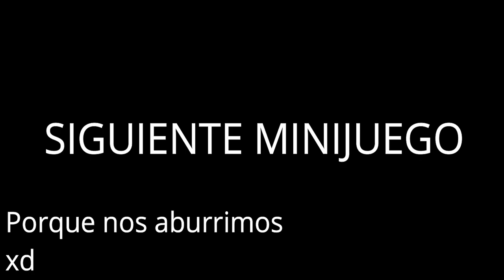JUGANDO CON MI EQUIPO :3|MINECRAFT SERVERS #4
Like si quieres mas videos con Mi equipo :3

Minijuegos con nueva banda de amigos de Minecraft, Ellos,otros mas Y YO :3 Estamos preparando una nueva serie :D

Lo veran la proxima semana
Ojo: No dejare Minecraft superaventura, Subire algunos videos que hize cuando tuve algo de Tiempo.